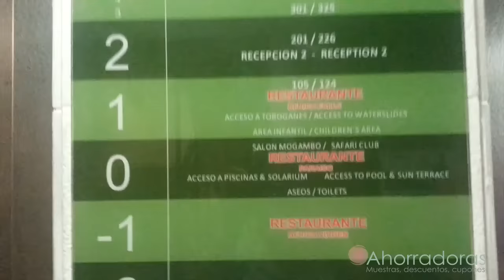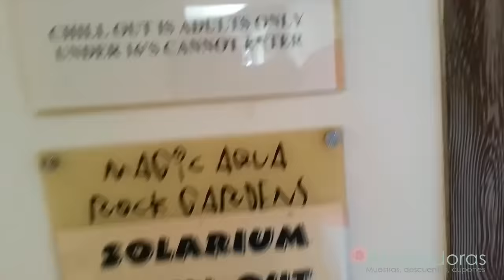Nuestro viaje a Benidorm. Hotel Magic Rock Gardens.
Vídeo sobre Benidorm. Estancia en familia en el Hotel Magic Rock Gardens de la cadena hotelera Magic con montones de promociones excursión a la isla de Benidorm y castillo, comida en el Bodegón.
Gracias a la amabilidad de este hotel de la cadena Magic y a la cordialidad de Laura de  la Fundación Visit Benidorm. Nos dejó todavía con más ganas de volver.

Vídeo editado por Juanjo Amela

​Ya tenemos nuestro libro a la venta:
" Ahorradoras - 101 trucos para ahorrar ¡Y vivir mejor que nunca!"